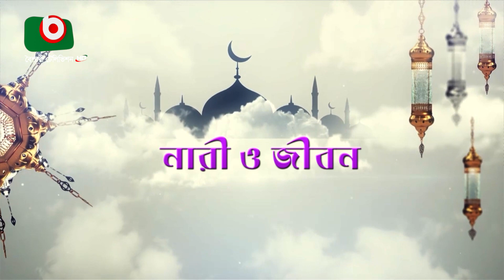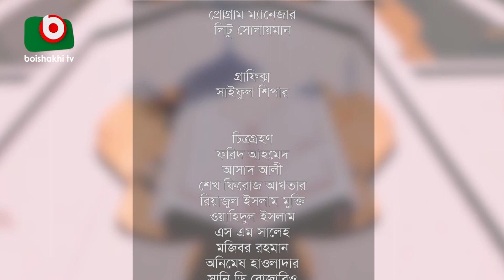নারী ও জীবন - পর্ব ৪২ | ভরণ-পোষণ | Nari O Jibon - Ep 42 | Islamic Talk Show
নারী ও জীবন - পর্ব ৪২

Nari O Jibon - Ep 42

বিষয়ঃ ভরণ-পোষণ

অতিথিঃ ব্যারিস্টার ফাতেমা আনোয়ার
উপস্থাপনাঃ আজিজুন নাহার মুনমুন